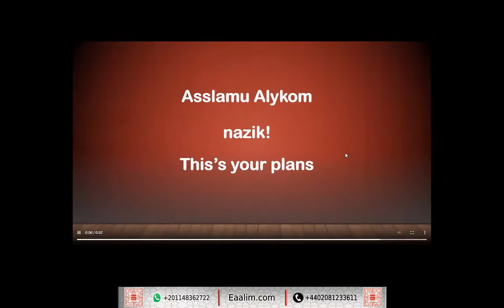learn Quran online"at-Takathur ayat 1 to 8"Nazik